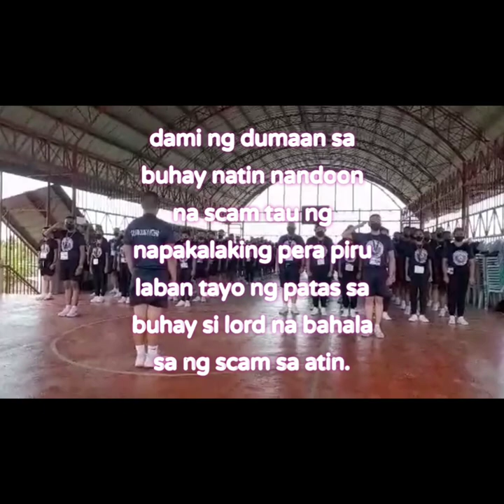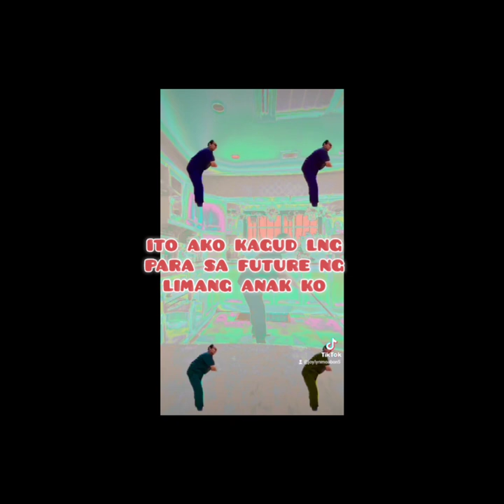my future crim/police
Source:Audionautix.com
Musician:Jason Shaw